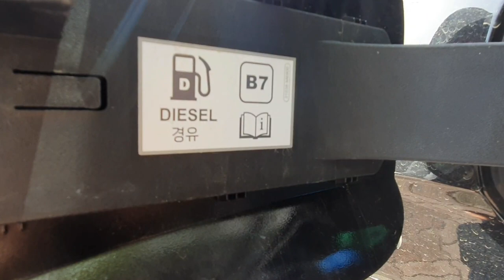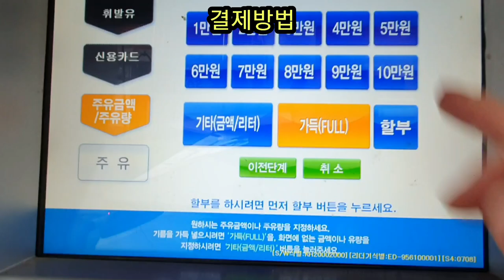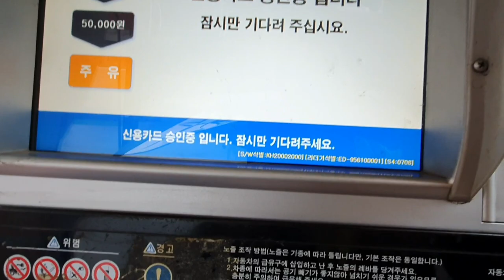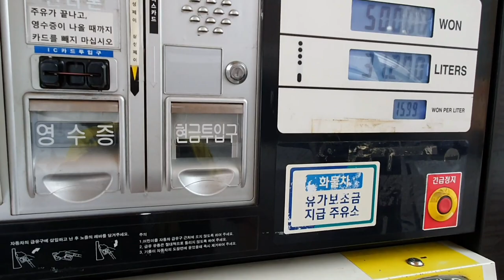[신형투싼 /가솔린과 디젤 주유기]투싼 가솔린과 디젤의 주유기는 어떻게 다른가.주유구와 주유기의 차이점과 셀프주유하는 법,The all new TUCSON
더올뉴투싼의 주유구와 가솔린과 디젤의 주유구와 주유기의 차이점과 가솔린의 주유하는법을 셀프주유소에서 직접 보여드립니다